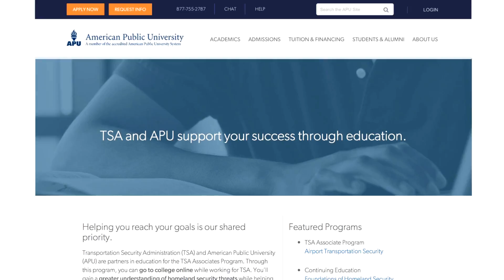TSA Associates Program | American Public University (APU)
American Public University has partnered with the U.S. Transportation Security Administration (TSA) to help deliver educational opportunities under the TSA Associates Program. This special program allows approved TSA personnel to pursue career relevant undergraduate educational opportunities beginning with three TSA only courses (the TSA Certificate), as well as opportunities for further study.